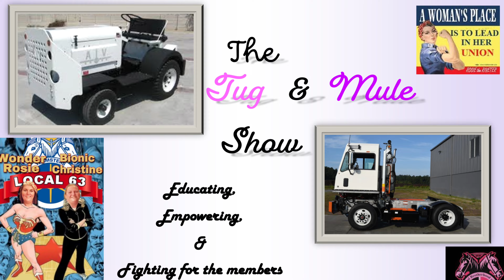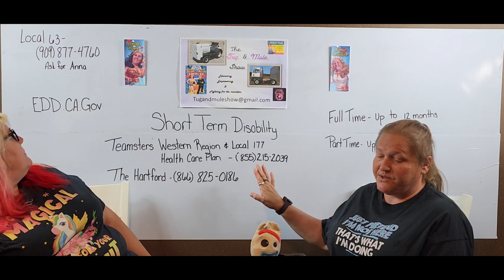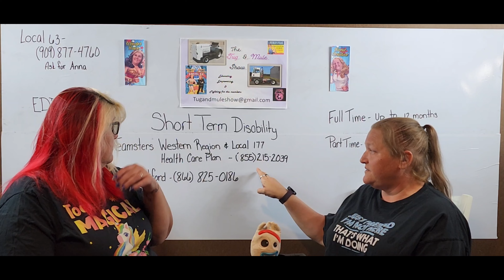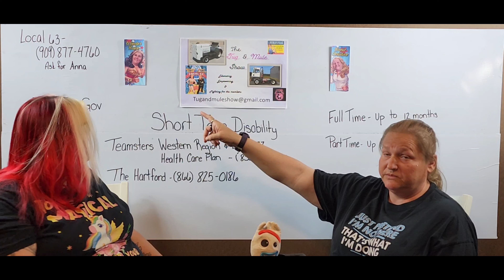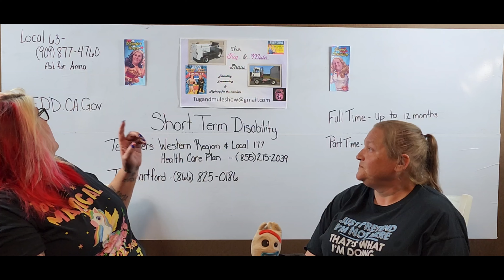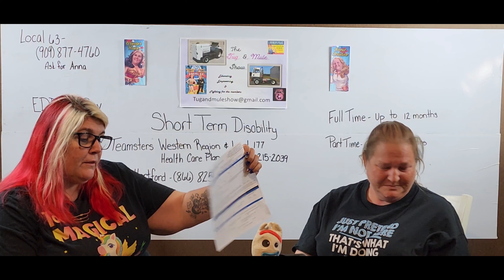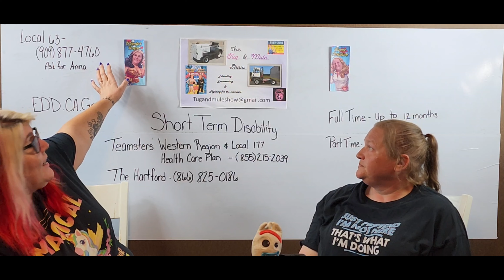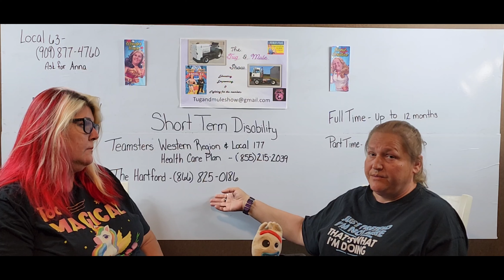Short-Term Disability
HOW TO FILE FOR SHORT-TERM DISABILITY BENEFITS*
Southwest Service Administrators:
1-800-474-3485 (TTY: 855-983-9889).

SHORT-TERM DISABILITY INCOME CLAIM FORM